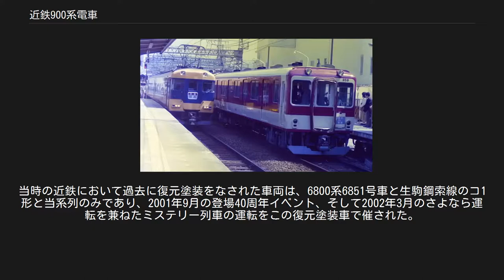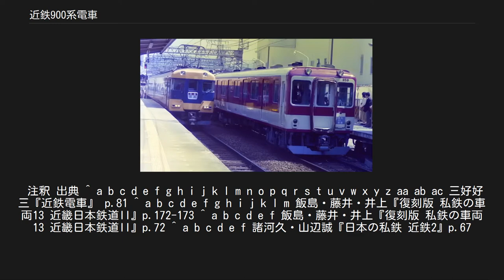近鉄900系電車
近鉄900系電車（きんてつ900けいでんしゃ）は、近畿日本鉄道（近鉄）が保有した一般車両（通勤形電車）の一系列。
 ク952 1986年9月 大和西大寺駅 1961年に製造された奈良線最初の大型車両である。
6800系ラビットカーで採用された片側両開き4扉・2個1組の大きなサッシュレス下降窓の車体を踏襲しつつも、この車両から最大幅2800mmの裾を絞った車体を採用し、全室運転室、電気連結器なども本格的に採用して、8000系をはじめ、後の近鉄車両の雛型となった車両である。
なお、大型高性能車ながら900系と3桁の形式になったのは、当時奈良線など600V線で使用する車両は3桁の形式にする取り決めごとがあったためである。
 増備車ク958 当初はMc+Tc+Mcの3両編成だったが、1963年に4両編成化のためTc（制御車）が6両増備され、全車Mc、Tcの2両編成になった。
このため難波・京都寄りからモ900偶数車(Mc)+ク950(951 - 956)(Tc)と、同じく難波・京都寄りからク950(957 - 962)(Tc)+モ900奇数車(Mc)と、Mc車の番号末尾で向きが異なった。
 車体構造は先に登場した大阪線1470系や名古屋線1600系に準じているが、車体幅は特認により2800mmに拡大され、近鉄の一般車で初の裾絞り車体となった。
また、床面上の腰板高さを850mm、窓框高さを900mmとされ、後に増備される8000系や以後のラインデリア装備のロングシート一般車における標準となった。
 主電動機は補償巻線付の日立製作所HS-833-Frb (モ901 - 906) および三菱電機MB-3064AC (モ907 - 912) [* 1]を搭載、制御装置はバーニア抵抗制御による超多段式の日立製作所VMC-HTB20A[* 2]を使用した。
歯車比は、8800系まで奈良線系通勤車の標準となる5.31とした。
 台車は初期車では台車を揺れ枕吊りを線路方向にスイングする短リンク式のKD-36系を（モ900はKD-36E、ク951 - ク956はKD-36F）、増備車のク957 - ク962は枕木方向にスイングする長リンク式を用いたKD-51A[* 3]をそれぞれ使用している。
 制動方式は当時の近鉄通勤車の標準に従い、電制常用のHSC-D電磁直通ブレーキであるが、常用自動部が省略[* 4]されている。
 900系は1961年9月21日より運転が開始され、主に上本町 - 瓢箪山間の普通列車に充当された。
1964年の新生駒トンネル開通後は、8000系とともに上本町 - 奈良間の特急運用にも充当されるようになった。
1969年9月の昇圧後は京都線の運用も増加し、橿原線や天理線にも運用範囲が拡大した。
 1988年以降は冷房化と車体更新が完了した911Fを初陣として、800系・820系・8000系（2連車）に代わって生駒線での使用が開始されたが、1990年代中頃には先に廃車となった8000系初期車の台車と取り替え[* 5]、再び奈良線でも使用されるようになった。
 900系復元塗装 1969年に実施された架線電圧1500V昇圧に際し、Mc車に搭載していたコンプレッサー・電動発電機をTc車に移設し、Mc車の集電装置は2基から1基に変更された。
その際、8000系に編入する計画もあったが、実現せずそのままの系列で残った[* 6]。
 1988年から1989年にかけて、車体更新と冷房化が行われた。
内容はCU-19形冷房装置を1両あたり4台搭載するとともに電動発電機をHG-77436形に変更してTcに移設し、パンタグラフを下枠交差形に取り替え、車体内外装材の張り替え、方向幕の取り付けなどである。
以後も長期にわたり運用された。
 2001年に奈良線大型車両登場40周年を記念し、902Fと904Fがベージュに青帯の登場時の塗装に復元された。
当時の近鉄において過去に復元塗装をなされた車両は、6800系6851号車と生駒鋼索線のコ1形と当系列のみであり、2001年9月の登場40周年イベント、そして2002年3月のさよなら運転を兼ねたミステリー列車の運転をこの復元塗装車で催された。
 老朽化の進行などに伴い、2001年から2002年8月にかけて廃車となった。
なお、最終配置検車区は西大寺検車区であり、最後期には908Fが在籍していた。
 注釈 出典 ^ a b c d e f g h i j k l m n o p q r...